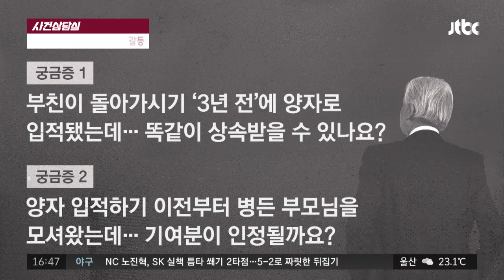[사건상담실] 부모 부양한 양자와 친딸들....상속은 어떻게？ 사건반장 1152회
어릴 적 부모를 잃고 혼자 외로이 산 남성
이웃 사는 어르신을 아버지처럼 따른 남성
딸만 셋인 김 씨 어르신도 친자식처럼 의지
위중한 지병을 앓는 김 씨 병간호도 도맡아
남성을 양자 입적한 후 3년 만에 김 씨 사망
김 씨 사망 후 양자와 친딸들 간 상속 다툼
친딸들 ＂양자 입적은 부모 재산 노린 행위＂
부모 부양한 양자와 친딸들. 상속은 어떻게？